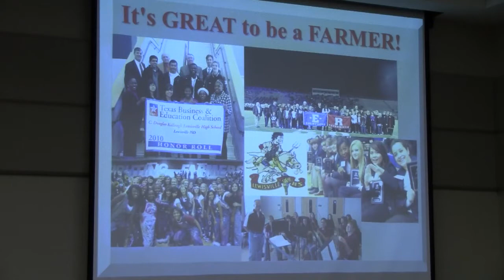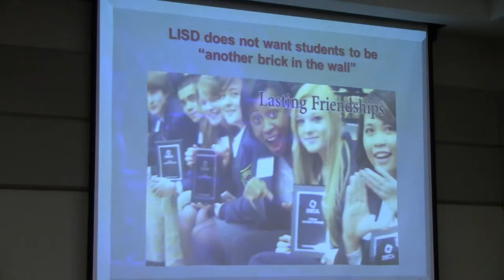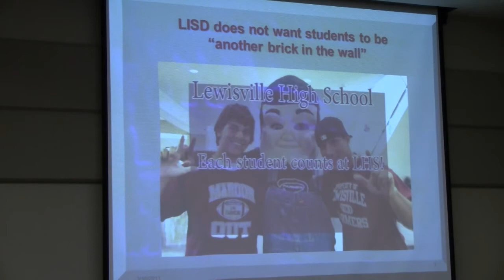LISD Board Workshop - 3/10/2011 - Segment 1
Lewisville ISD Board and administration discuss plans for LHS and the 9/10 campuses